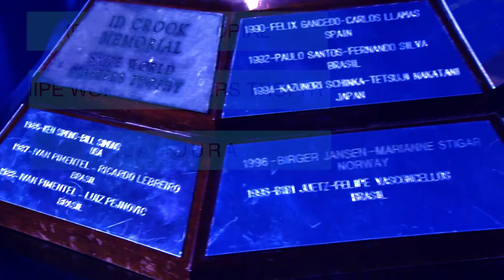Snipe Masters worlds 2018 - Ceremonies